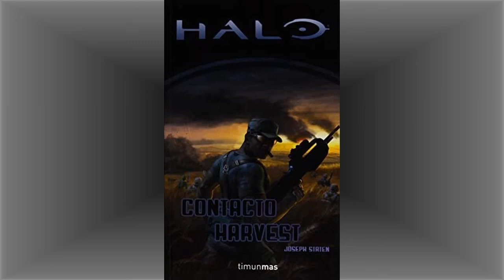00 Halo Contacto Harvest - Prólogo - AUDIOLIBRO - ESPAÑOL - VOZ HUMANA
En el prólogo del libro conocemos a nuestro protagonista y uno de los héroes del libro: el alcalde de Sargento, Avery Johnson, en una de sus misiones junto a otros marines y el alcalde de Sargento, Byrne, contra la insurrección. Espero que lo disfruten.

Página de Facebook: Louko 7654 Audiolibros

Enlace del episodio en Anchor Podcast:
(PONER EL ACTUAL)

Los epsodios de este libro y los demás del podcast Louko 7654 Audiolibros están en varias plataformas: